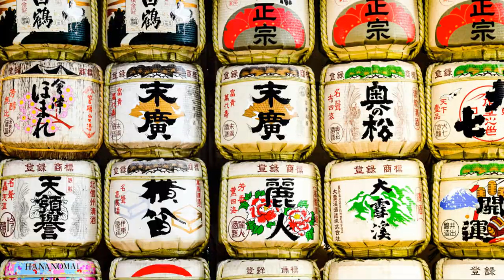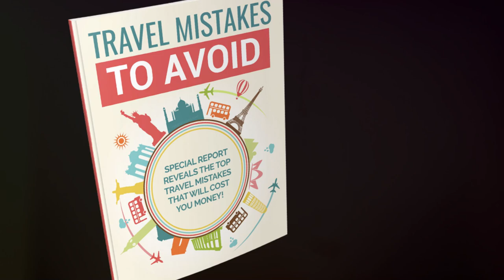Japan's Secret Cities: Unveiling Hidden Gems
Embark on an unforgettable journey through Japan's lesser-known cities and hidden treasures! In this video, we uncover the secrets of Japan's most enchanting and off-the-beaten-path destinations. From tranquil villages nestled in lush mountains to vibrant towns rich in culture and history, you'll discover places that even seasoned travelers often miss.

Explore the serene beauty of Shirakawa-go, with its iconic thatched-roof houses and picturesque landscapes. Wander through the charming streets of Takayama, a city that feels like stepping back in time. Delight in the coastal charm of Kanazawa, where traditional arts and modern vibes blend seamlessly.

Whether you're a seasoned adventurer or a curious explorer, this video is your guide to discovering Japan's hidden gems. Get ready to be inspired and add these incredible destinations to your travel bucket list!

🎁🎁 Here is the FREE Travel resource for download mentioned in the video...

OUTLINE:

00:00:00 Beyond the Tourist Trail
00:01:19 Where Samurai Spirit Meets Artistic Grace
00:02:31 Free Travel Resource
00:02:41 Stepping Back in Time
00:03:39 Finding Serenity in Volcanic Landscapes
00:04:44 The Enigmatic Elegance of   Takayama
00:07:05 The Allure of Japan's Hidden Gems